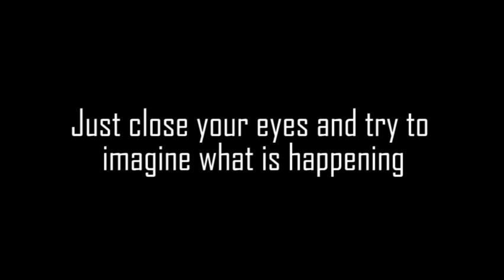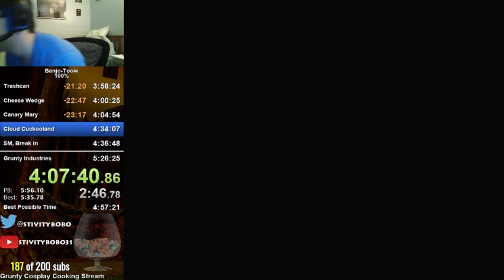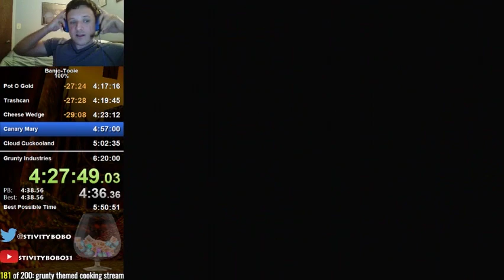Best of Stiv 4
Gaseous!